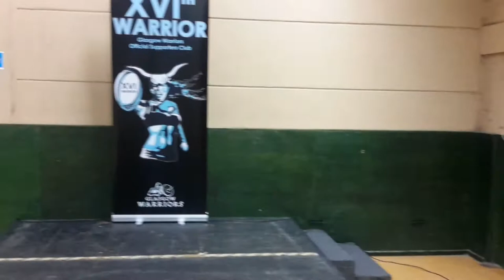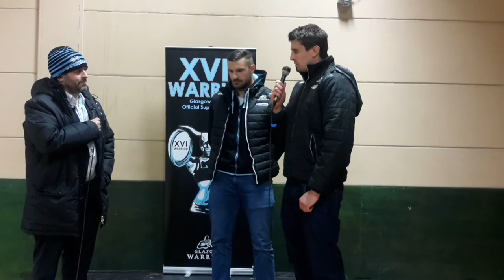Pre game talk with Rory & Pete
Pre game talk with Rory Hughes and Peter Murchie by Gavin Pearson